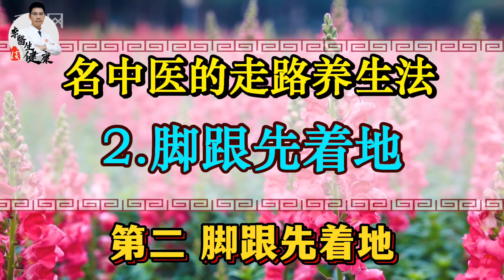百岁名中医，每天这样走路，心脏比年轻人还强！腿脚利索、更加长寿~丨李医生谈健康【中医养生】